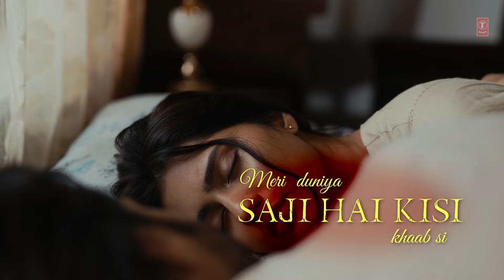Mann Laage (Lyrical Video): Anud Singh Dhaka, Anushka Luhar | Kaushik-Guddu | Ayaz Kohli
Presenting the lyrical video song, "Mann Laage" sung by Kaushik, composed by Kaushik-Guddu & written by Ayaz Kohli. Featuring Anud Singh Dhaka & Anushka Luhar.

Audio Credits:
Song - Mann Laage
Composer - Kaushik-Guddu
Singer - Kaushik
Lyrisict - Ayaz Kohli
Music Arrangement- ZIA
Acoustic and Electric Guitar played and performed - Aditya Shankar
Bass Guitar played and performed - Raj Kumar Dewan
Mixed and mastered by - ZIA @Chordfatherproduction
Project Manager - Prateek Gupta
Special Thanks - Sunny M.R.
Kaushik-Guddu Assistant - Shubham Acharjee

Video Credits:
A 1520 Motion Pictures film

Director/ DOP - Siddharth Ahuja
Creative Director - Esha Ibrampurkar
Cast - Anud Singh Dhaka, Anushka Luhar
Creative Producer/ AD - Shenil Jain
AC/Photographer - Ronit Raina
Production Manager - Asmita Wali
Make Up and Hair - Iksha Iyer
Stylist - Jasslin Kaur
Editor/ Colourist - Siddharth Ahuja
Special Thanks - Utkarsh Agarwal

Light Equipment - Accord Equips
Camera Equipment -Accord Equips